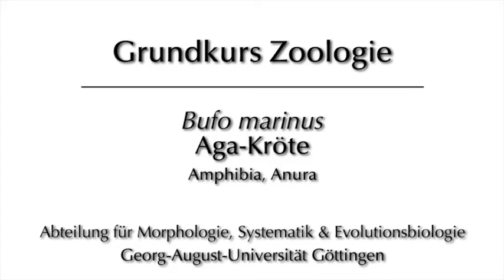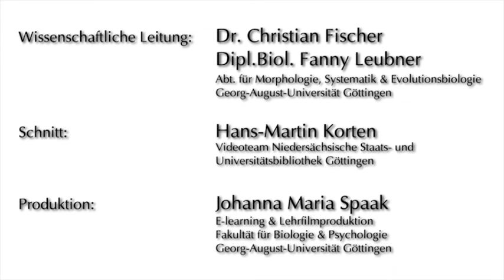Teil 1 Präparation Kurstag Amphibia Äußere Inspektion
Dies ist Teil 1 der Reihe zur Präparation für den Kursteil Amphibia. Meist ist eine Froschart das klassische Sezierobjekt, aber auf Grund der guten Zugänglichkeit und Verfügbarkeit der Agrarkröten, haben wir für diesen Kurstag eine eben diese seziert.